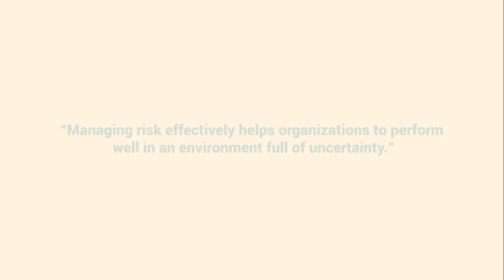What are the risks and rewards associated with experiential learning?